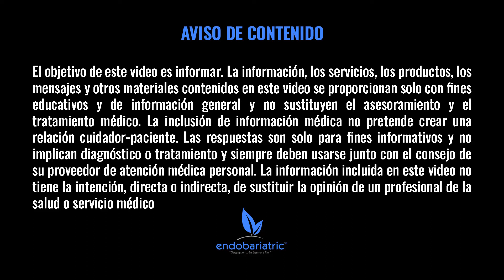IMC para Cirugía | Manga Gástrica | Preguntas Frecuentes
El Dr. Guilllermo Álvarez responde algunas de las preguntas mas frecuentes que le hacen sobre la de manga gástrica en esta lista de reproducción en YouTube.